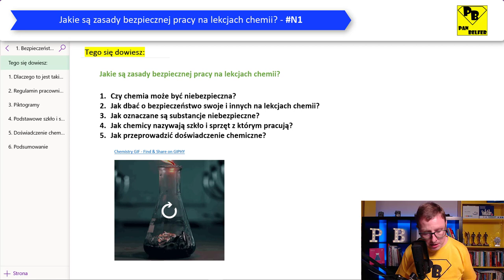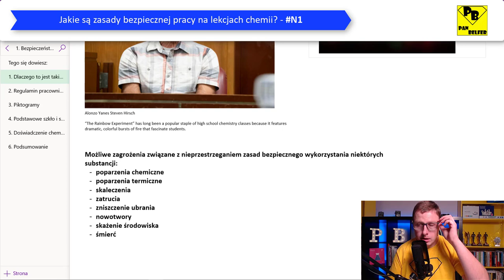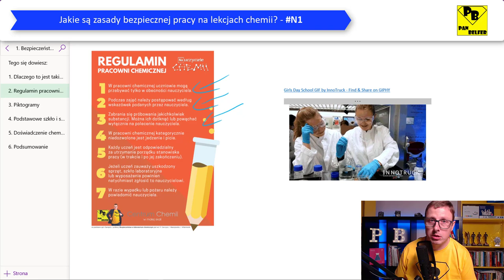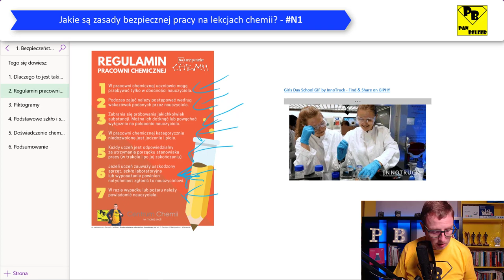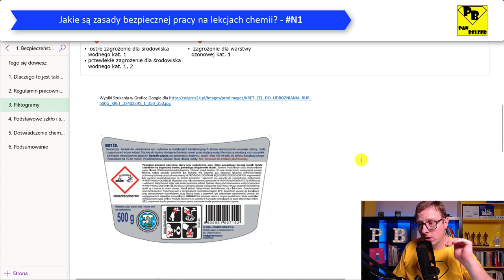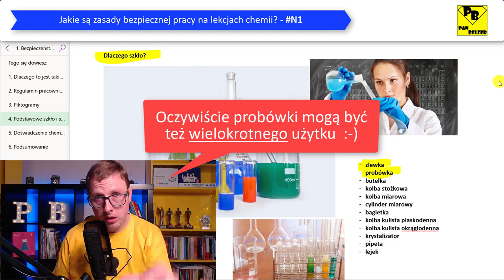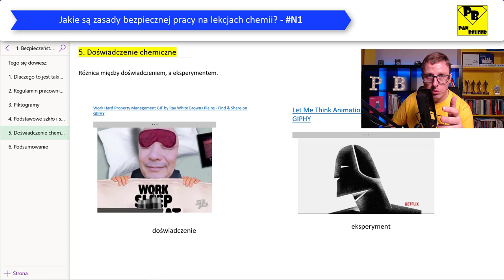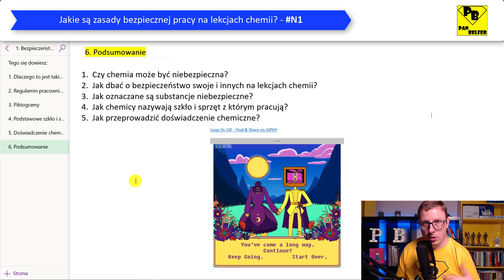BHP i podstawowy sprzęt chemiczny N1 - ogarnij chemię z Panem Belfrem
Rozkład jazdy tego odcinka:
0:00 Zaczynamy
1:05 Dlaczego to jest takie ważne?
6:32 Regulamin pracowni chemicznej
11:50 Piktogramy
15:55 Podstawowe szkło i sprzęt laboratoryjny
21:12 Doświadczenie chemiczne
24:20 Podsumowanie